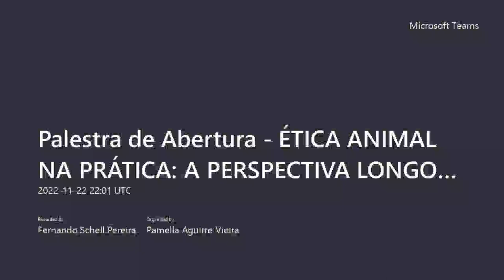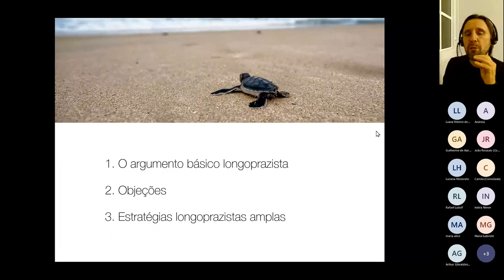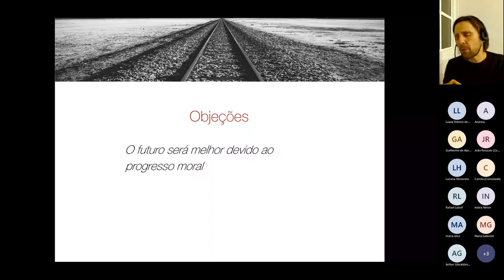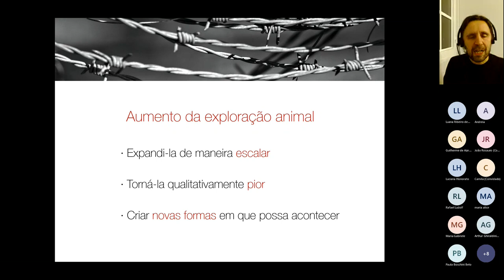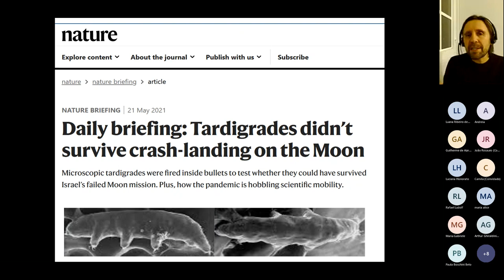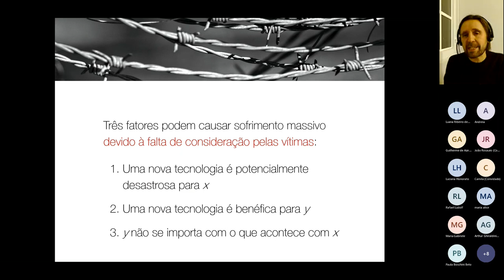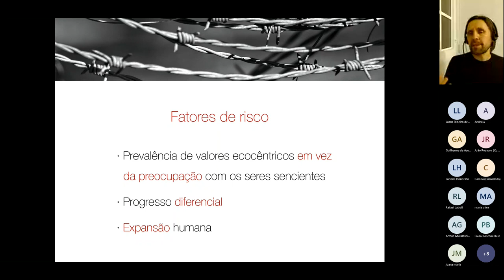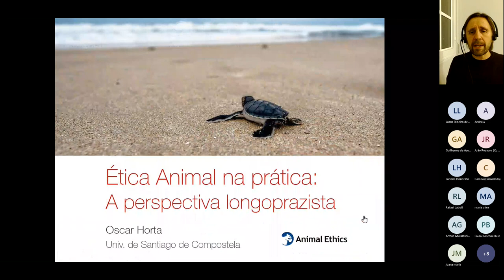Ética Animal en la Práctica: la perspectiva a largo plazo - prof. dr. Oscar Horta (USC - Espanha)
Ética Animal en la Práctica: la perspectiva a largo plazo
prof. dr. Oscar Horta (USC - Espanha)